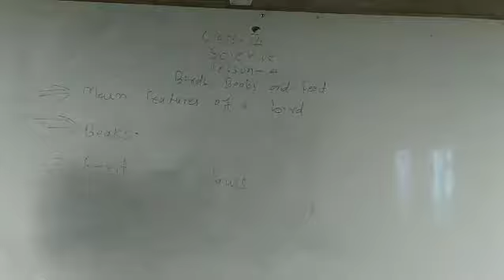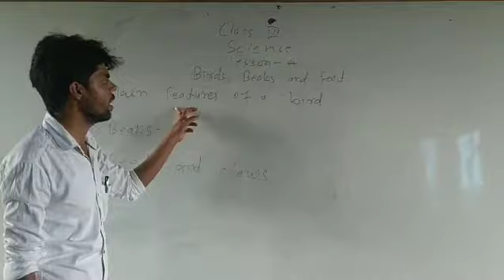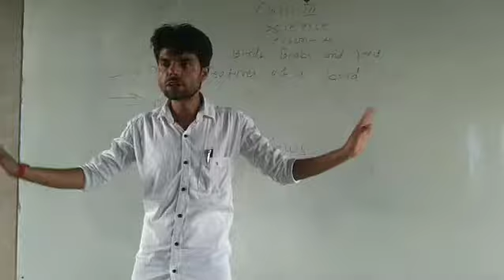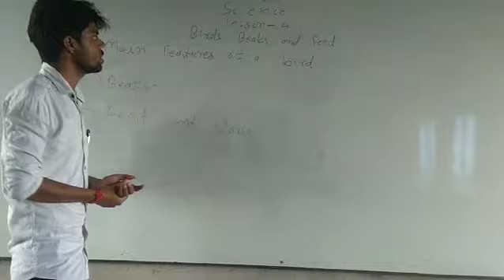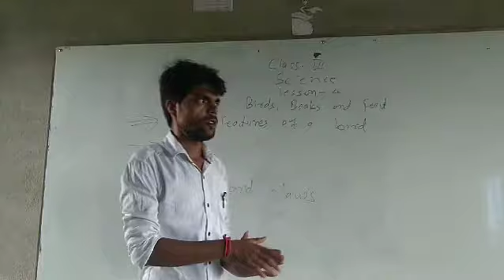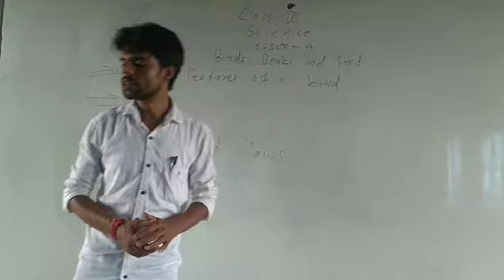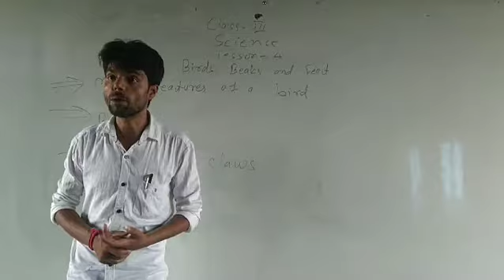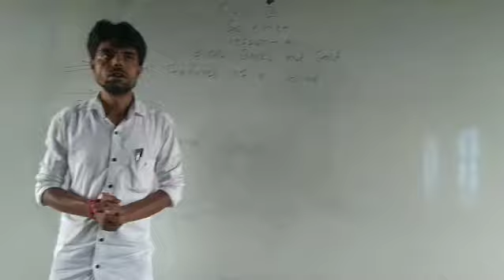Class 3 science lesson 4